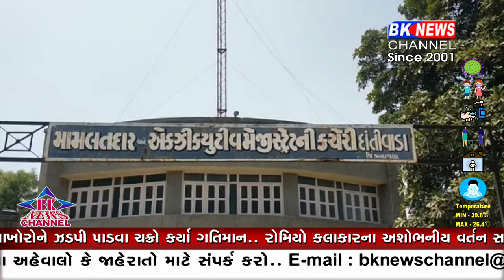દાંતીવાડા મામલતદાર કચેરીમાં એક સાથે પાંચ કર્મચારીઓ કોરોના પોઝીટિવ આવતા દોડધામ મચી ગયી હતી..